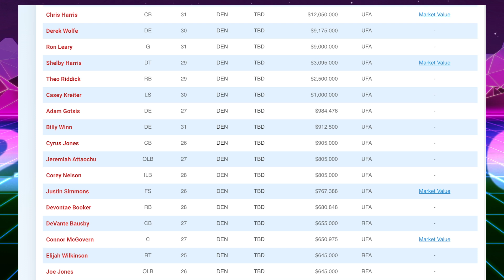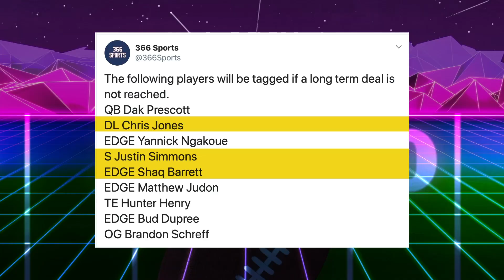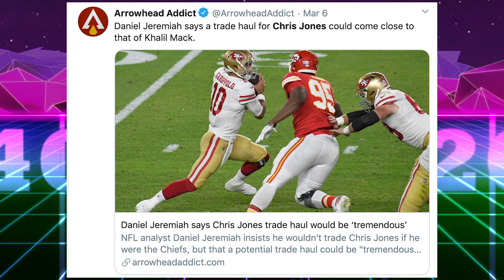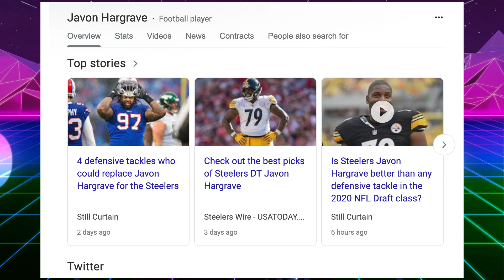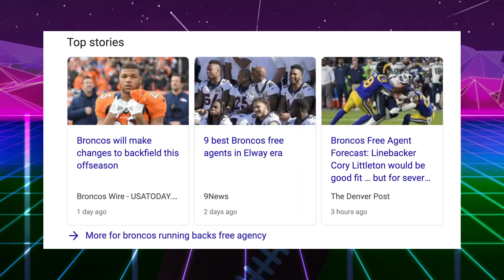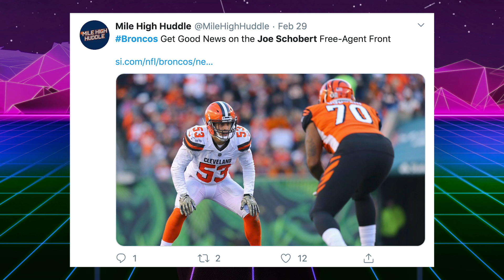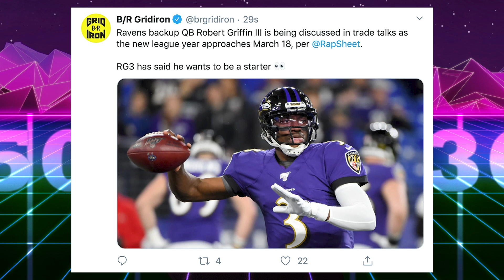Broncos Free Agency Lube Up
Broncos Free Agency Lube Up. The NFL Free Agency period will begin next week with the start of the new league year, and the Broncos are expected to be very active, possibly pursuing multiple defensive linemen like Texans D.J. Reader and the Steelers Javon Hargrave. That’s Good Sports looks at many of the options, and what John Elway may do with Broncos players set to become unrestricted free agents like Derek Wolfe and Shelby Harris.

Big name players who may leave Denver include cornerback Chris Harris Jr. after the Broncos traded for Jaguars Corner A.J. Bouye. Defensive linemen Shelby Harris & Derek Wolfe, safety Will Parks, and it’s unclear what will happen with center Connor McGovern. Today we’ll evaluate how the Broncos may replace some of those guys and add depth to key positions like linebacker with possible targets in the Rams Cory Littleton & Browns Joe Schobert.